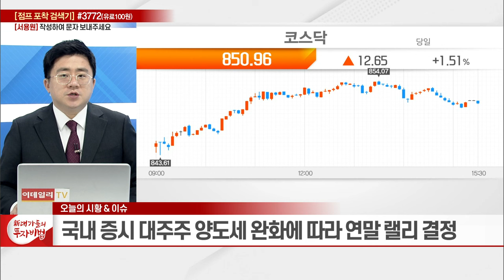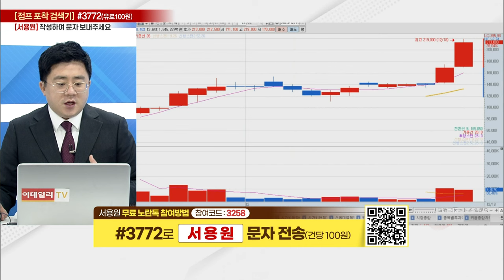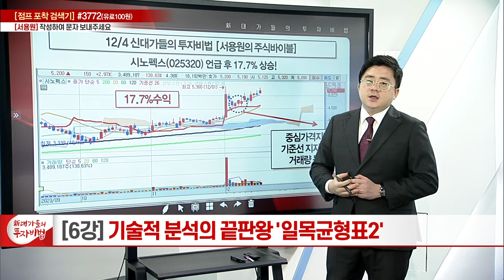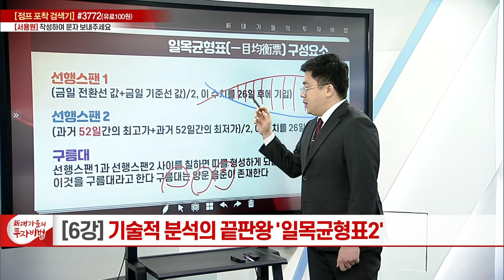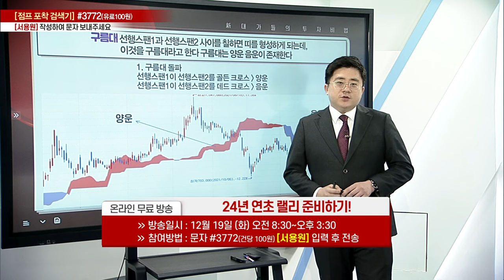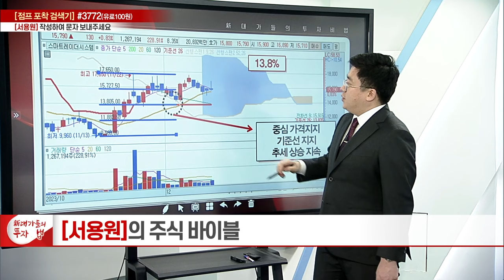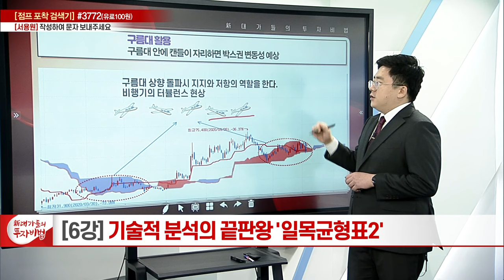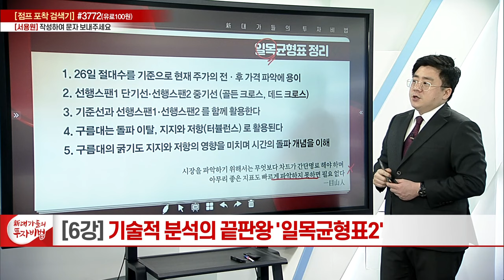기술적 분석의 끝판왕: 일목균형표 (2)_서용원의 주식 바이블 6강_新대가들의 투자비법 (20231218)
# 기술적 분석의 끝판왕: 일목균형표 (2)